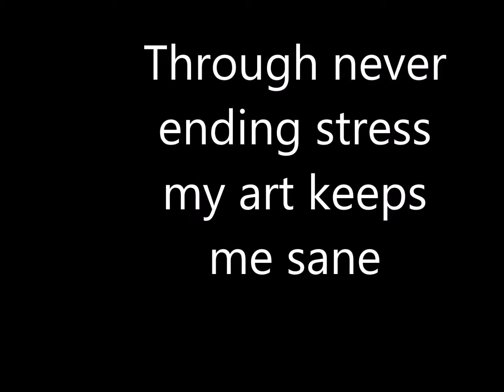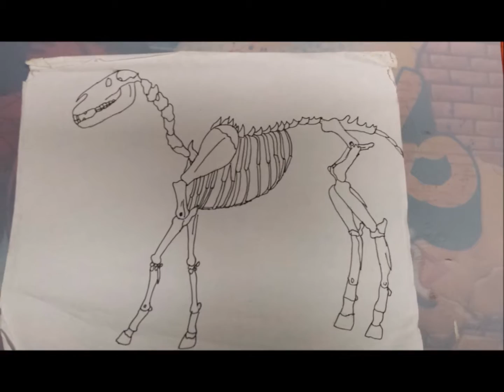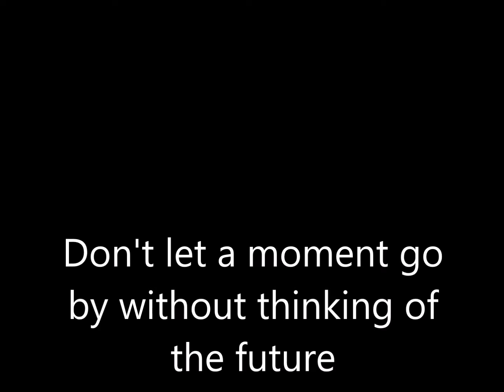art 2016 to new years